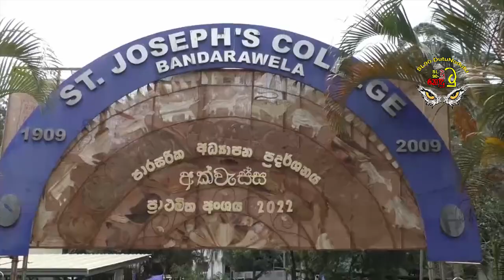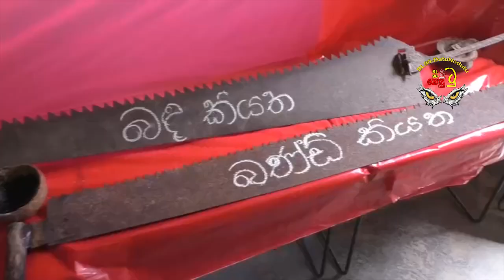News | අක්වැස්සේ අපූරු දසුන් | st.Joseph's college @SL90DutuNodutu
ශිෂ්‍යත්ව විභාගයට පෙනී සිටින පාසල් දරුවන්ගේ  අධ්‍යාපනය දියුණු කිරීම සදහා පොතපතෙහි දැණුම  ප්‍රායෝගිකව ලබා ගැනීම වෙනුවෙන් බණ්ඩාරවෙල ශාන්ත ජෝශප් මහ විද්‍යාලයේ ප්‍රාථමික අංශය මගින් පවත්වනු ලබන අක්වැස්ස ශිෂ්‍යත්ව ප්‍රදර්ශණය පසුගිය දින 03ක් පුරාවට පැවැත්වුනා
අක්වැස්ස ශිෂ්‍යත්ව ප්‍රදර්ශණය නමින් නම් කර ඇති මෙම ප්‍රදර්ශණය ප්‍රදර්ශණ කුටි විසි දෙකකින් සමන්විත වු අතර පාසල්වල ශිෂ්‍යත්ව විභාගය සදහා උගන්වනු ලබන සියලුම දෑ පාසල් දරුවන්ට ප්‍රායෝගිකව බලා ගැනීමට සලස්වා තිබුනා
මෙහිදී ප්‍රධාන වශයෙන් ගැමි ගෙදර , ගෙවත්ත , වැදි ගෙදර , කමත , වඩු ගෙදර , පැරණි භාණ්ඩ ආදී සියලු දෑ ඒ්වායේ නම් සහිතව පාසල් දරුවන්ට දැක බලා ගැනීමට බණ්ඩාරවෙල ශාන්ත ජෝශප් විද්‍යාලය විසින් පහසුකම් සලසා තිබුනා